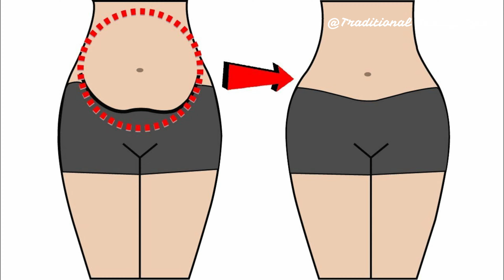Drink coffee and lemon in the morning and lose belly fat in 7 days / strong drink for weight lose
Hello Every Body My Video Show About: Traditional Beauty Tips